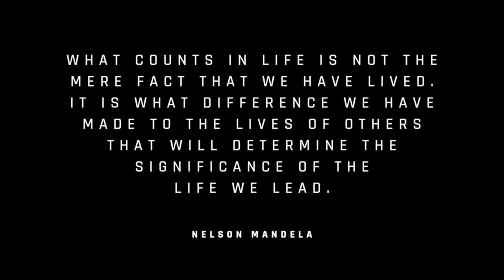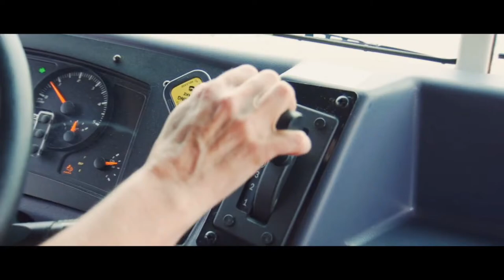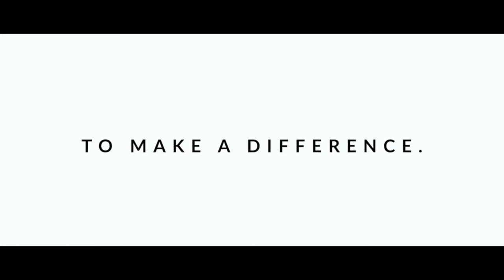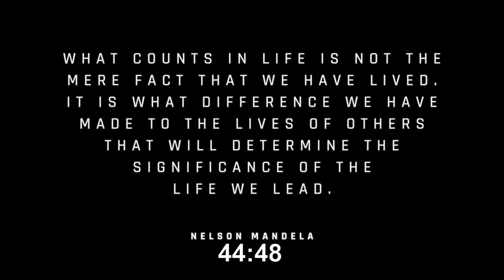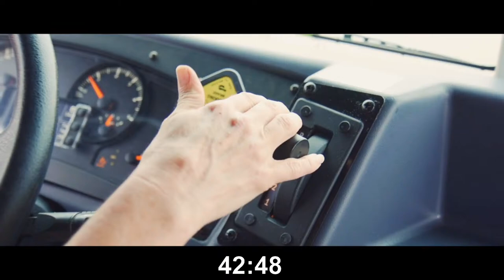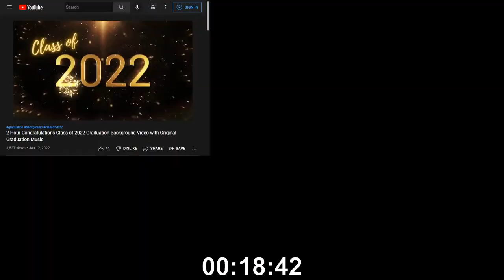BHS | Graduation Ceremony | 2022